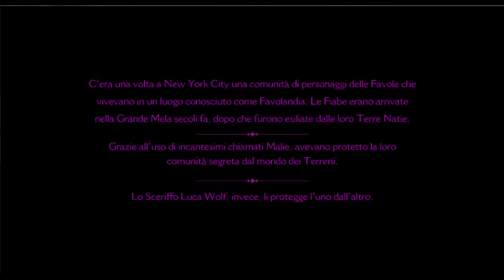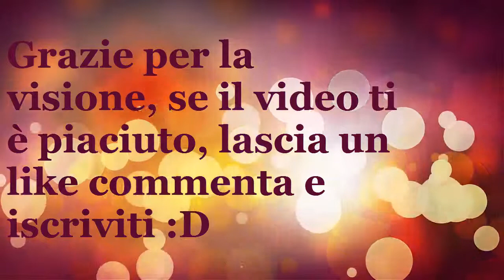The Wolf Among Us #1 - Il Lupo, il Taglialegna e la Prostituta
^^^PRESENTAZIONE SERIE^^^
Bella a tutti ragazzi!!
Oggi inizio una nuova serie su The Wolf Among Us. Spero vi piacerà e che vi possa essere utile per eventuali problemi nel corso del gioco (se lo state giocando). Quindi niente... solo, Buona Visione!